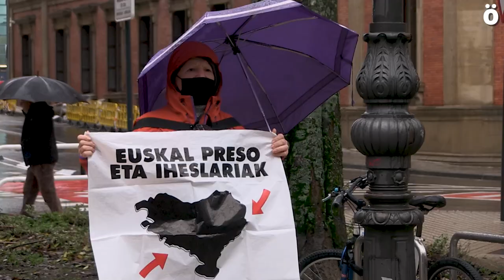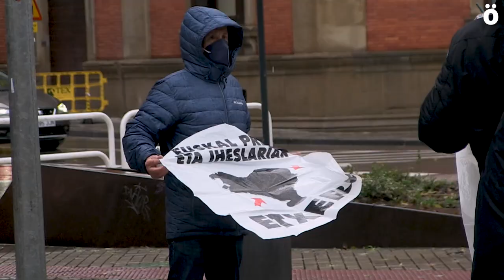Etxerat denuncia en Iruñea y Gastreiz la situación de las y los presos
En el día Internacional de los Derechos Humanos Etxerat se ha concentrado frente a los parlamentos de Iruñea y Gasteiz para denunciar el hartazgo “por todas las vulneraciones de derechos a las que se les sigue sometiendo” y hoy se unen a diversas organizaciones de ámbito estatal que trabajan en la defensa de los derechos de las personas presas.